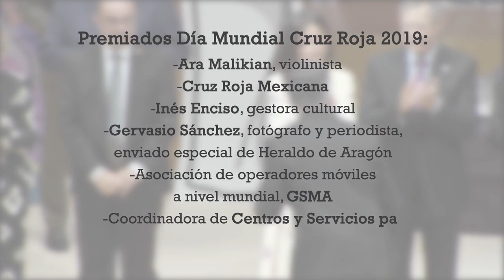Therèse Jamaa en el acto del Día Mundial de Cruz Roja | Fechas para recordar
GSMA, recibió la Medalla de Oro de Cruz Roja. Representa a la industria móvil con el objetivo de transformar y mejorar la vida de las personas creando un planeta más sostenible y construyendo un futuro mejor. Este sector fue el primero en comprometerse, ya en 2016, con los Objetivos de Desarrollo Sostenible de las Naciones Unidas y desde entonces ha seguido reforzando su apoyo a estos 17 objetivos.

Recogemos las palabras de Therése Jamaa en la celebración del acto de este día.